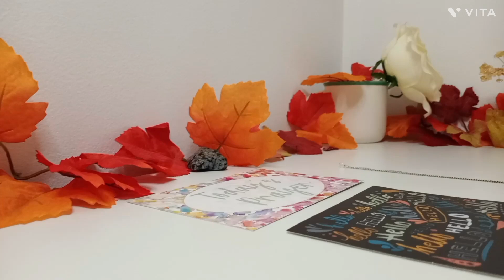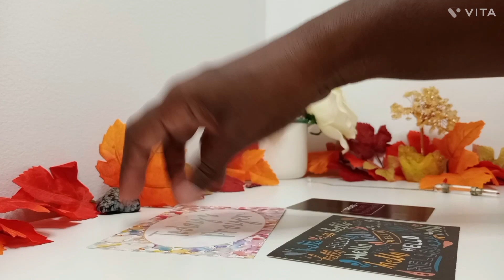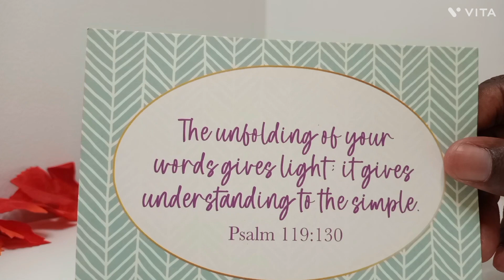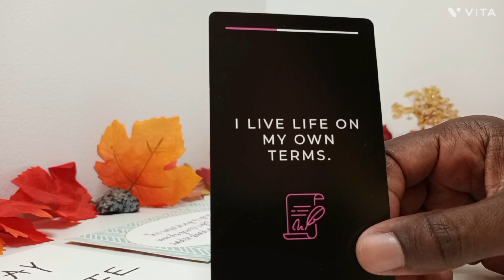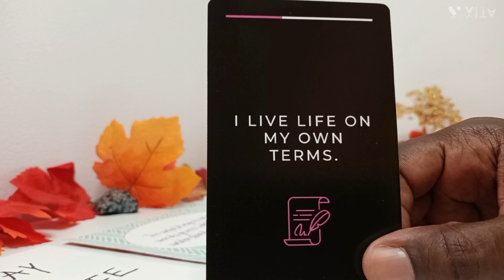Let's Play Hookie This Week!!!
The messages really came through this week with these cards.